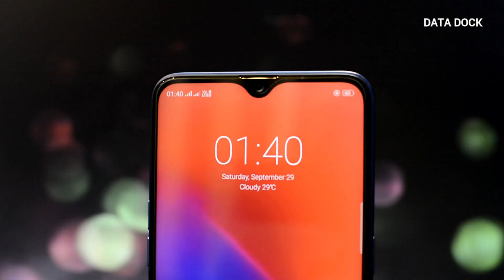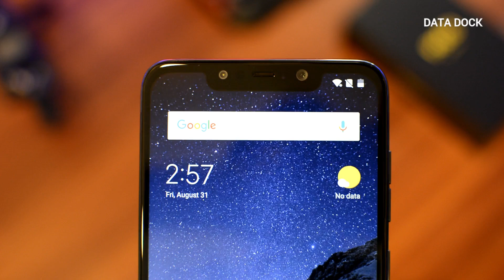Realme 2 Pro vs POCO F1 Camera Comparison | काटे की टक्कर | Data Dock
Thanks,
Data Dock